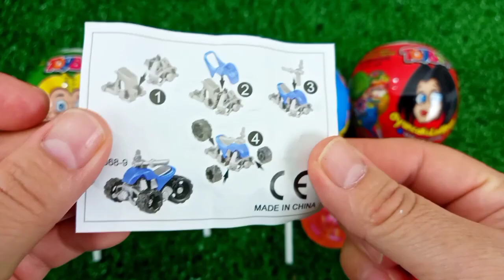7 Rainbow Satisfying Video, DIY How to make Rainbow Slime Candy Baby Shark Kinetic Sand Cutting ASMR